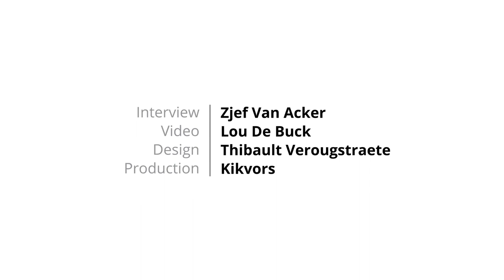The 12 Steps to Become an Urban or Vertical farmer - Les Sourciers 2016 - Part 2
Les Sourciers are Marion Sourdois and Nicolas Sarlé, a Franco-Argentinian couple passionate about hydroponics and changing the food system. They’re the perfect example of the saying: “To change the world, start by changing yourself”.

The 12 steps are inspirational guidelines with detailed information on how to start your farm. It comes in the form of a video-series combined with content-packages that help answer the questions every aspiring urban and vertical farmer has.

Partners for this project are the Association for Vertical Farming and all the changemaker farmers that talked about their 12 steps!

You can find the full stories of the 12 steps to become an urban or vertical farmer

And remember: Keep on growing!